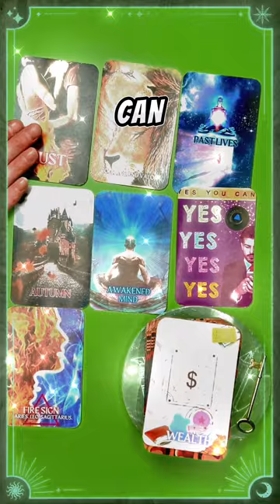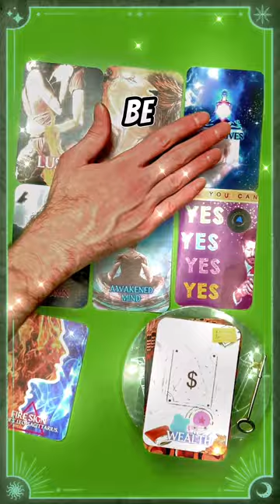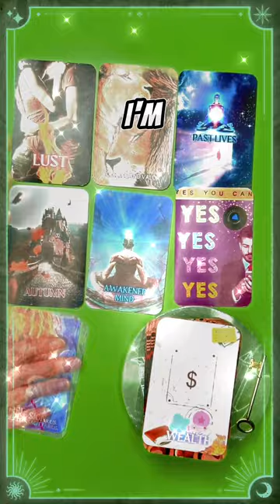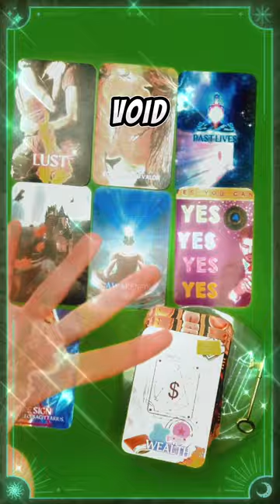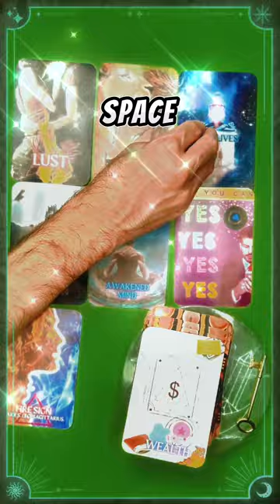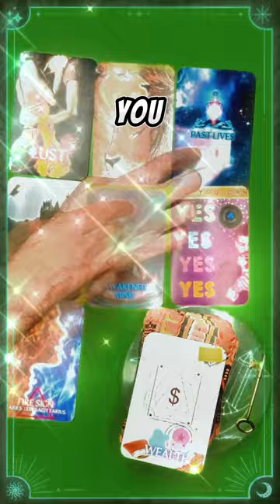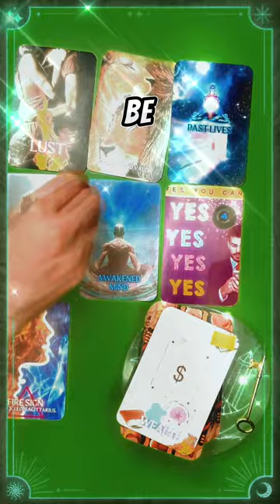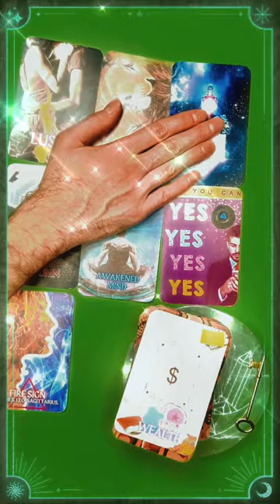Wealth Mindset & Self Discovery | Magical Monday Forecast | Venus in Jupiter & Moon in Sagittarius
Greetings Dear One! Happy Monday!
Join me for a magical Monday tarot reading that aligns perfectly with today's celestial dance: Venus entering Jupiter's realm and the moon illuminating Sagittarius. This reading is a journey within, guiding you to unlock a wealth mindset through meditation, visualization, and imagination. Discover the creation power of your inner world and how it reflects in your outer experiences.

Join me, Airick, a seasoned intuitive psychic with over 23 years of experience and dual master's degrees in Mental Health & Wellness and Professional Counseling. Dive into today's transformative session, where we explore the power of intuitive guidance combined with professional counseling insights. Discover the magic of the Deck of Answers and learn how Beyond Quantum Healing Hypnotherapy can elevate your journey to wellness. 🌟

tarot forecast, astrology insights, venus in jupiter, moon in sagittarius, magical monday, wealth mindset, spiritual awakening, daily tarot, manifesting wealth, inner discovery, meditation techniques, visualization practice, self discovery tarot, astrology tarot reading, mindfulness meditation